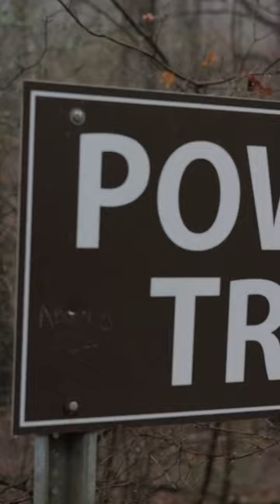Little River Canyon Fly Fishing Short Feature!!!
Our first attempt at a fly fishing film.. We hope you like it,  enjoy!!